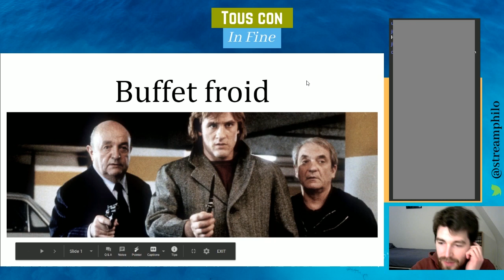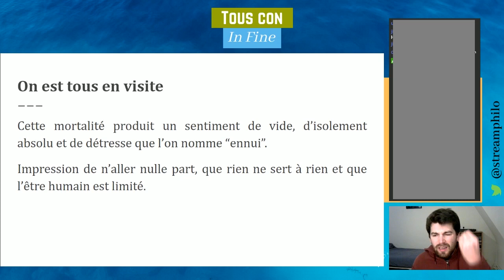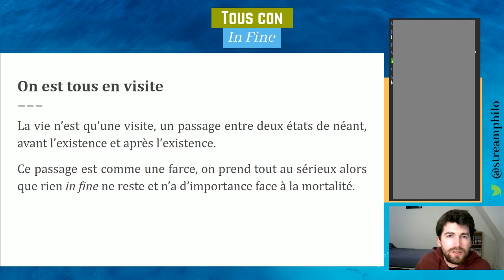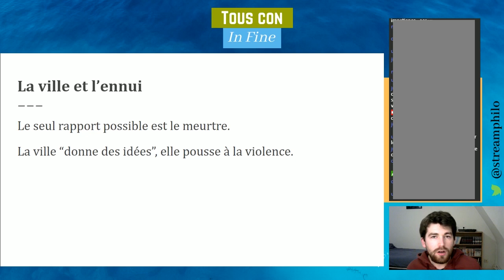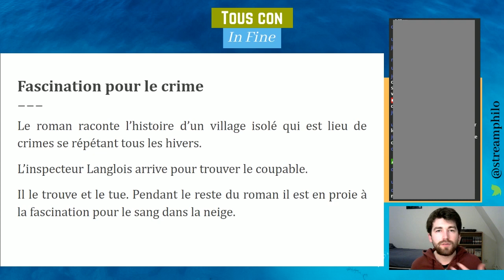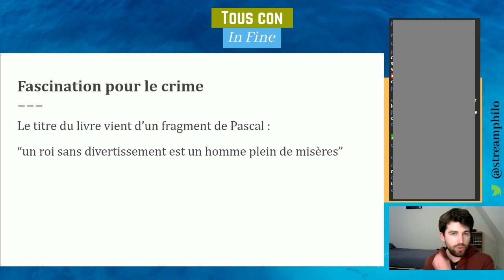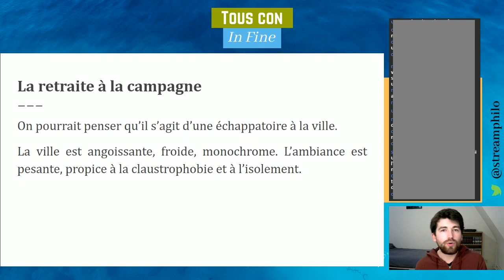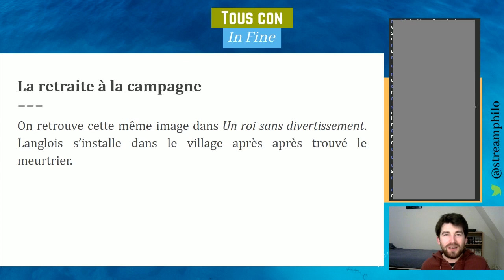BUFFET FROID / UN ROI SANS DIVERTISSEMENT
Petite analyse sans prétention pour donner envie de voir un de mes films préférés : Buffet froid de Bertrand Blier, sorti en 1979.

Ce film à l'humour noir décapant nous montre la ville et la modernité sous l'angle de l'ennui et de la fascination pour le mal.

A là fin je tente un petit parallèle avec le roman Un roi sans divertissement de Giono.

01:41 - On est tous en visite
09:25 - La ville et l'ennui
19:51 - La fascination pour le crime
34:40 - La retraite à la campagne